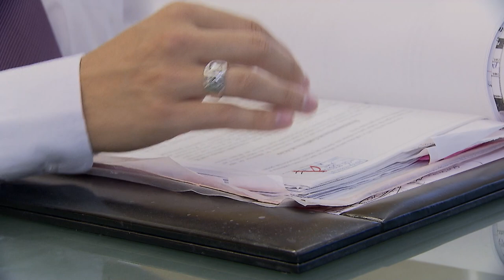Na comunhão parcial, imóvel comprado com recursos de apenas um dos cônjuges também integra partilha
​A Terceira Turma do Superior Tribunal de Justiça (STJ) reafirmou o entendimento de que o imóvel adquirido de forma onerosa durante casamento sob o regime da comunhão parcial de bens deve integrar a partilha após o divórcio, mesmo que o bem tenha sido comprado com recursos exclusivos de um dos cônjuges.